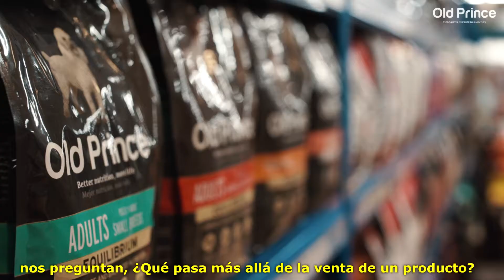Campaña 360º que están llevando a cabo Old Prince y Swahili